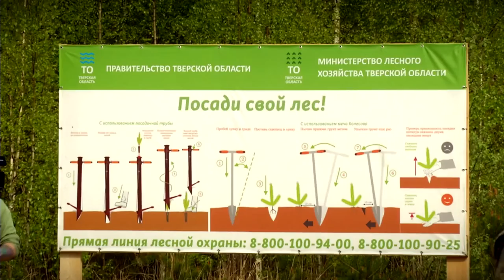Порядка 2,3 тысячи сеянцев ели высадили в Калининском районе